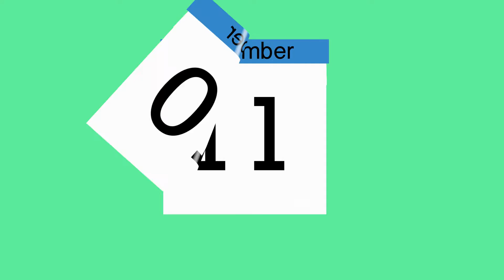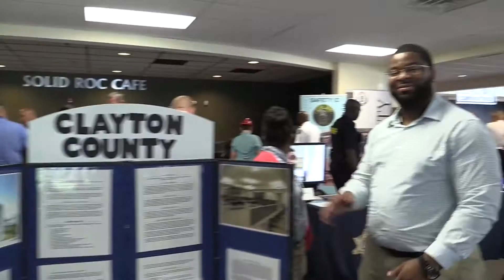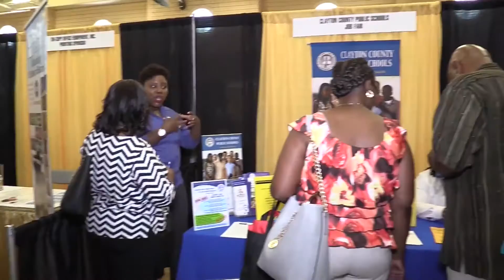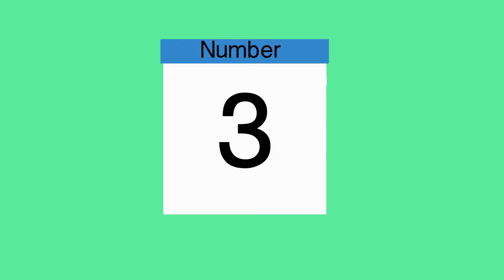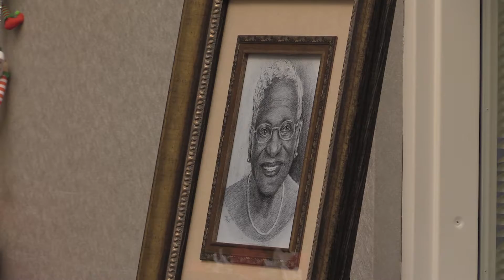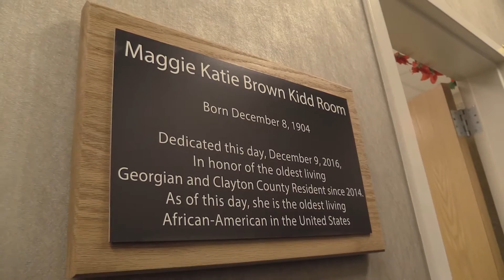GlenNeta Griffin Hosts "The Best of Clayton" 2016